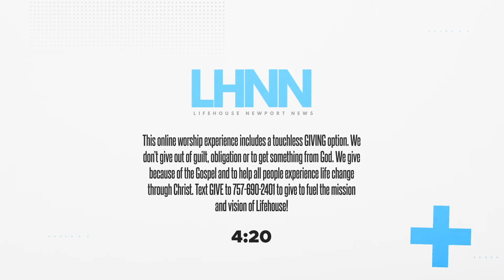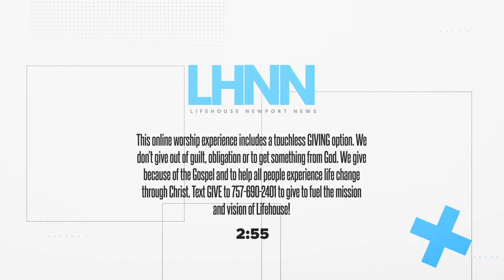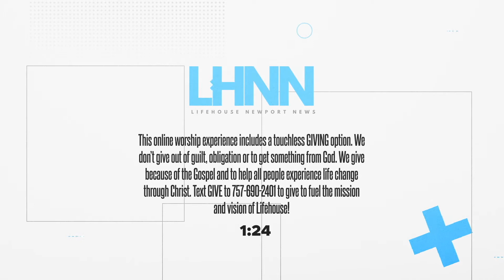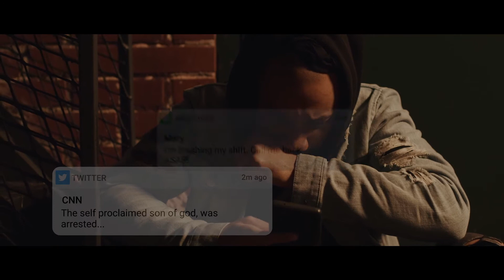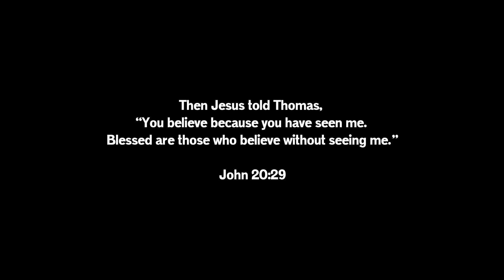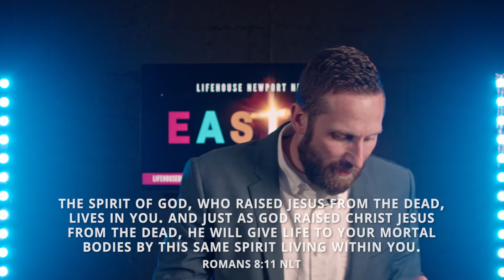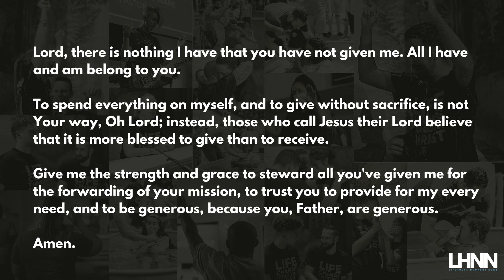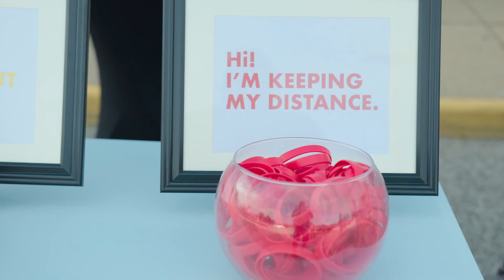Easter at Lifehouse